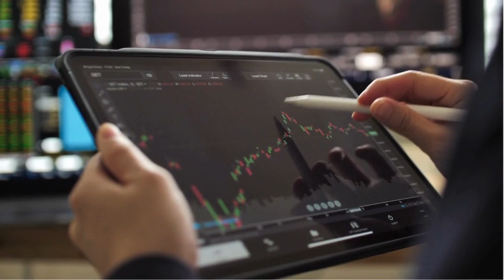El Ibex 35 cierra casi plano tras las palabras de Powell y el mal dato de IPC de Reino Unido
Ibex 35: El Ibex 35 cierra casi plano tras las palabras de Powell y el mal dato de IPC de Reino Unido